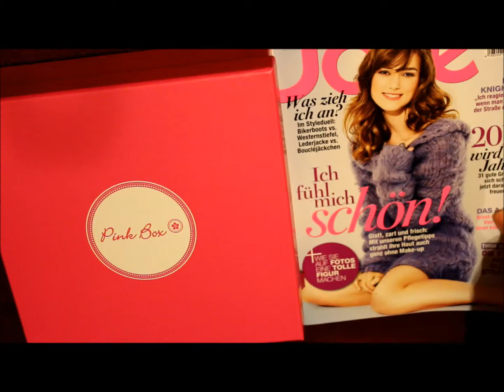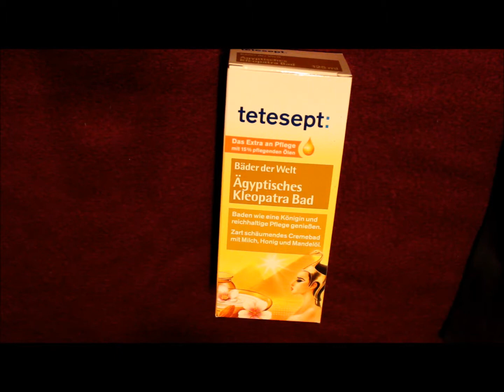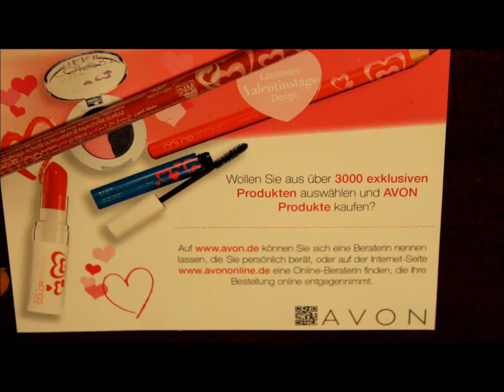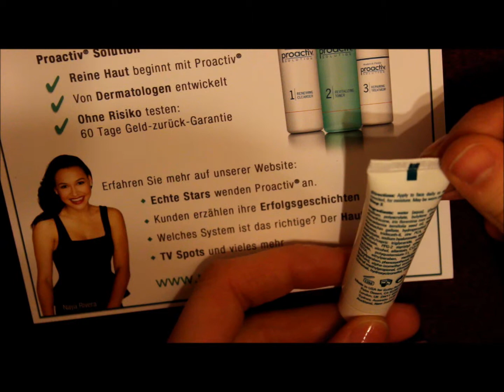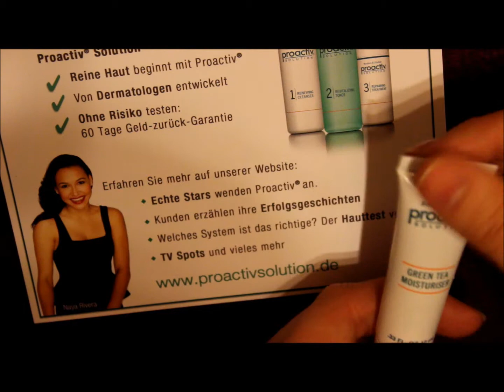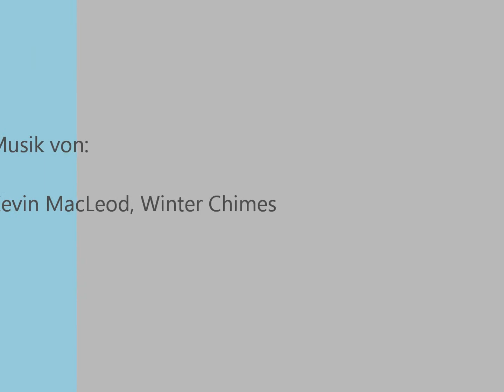Pink Box Januar 2013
Viel Freude!